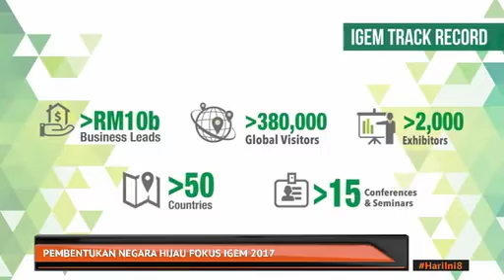Pembentukan negara hijau fokus IGEM 2017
Pembentukan bandar hijau berteraskan tenaga boleh perbaharui menjadi fokus penganjuran Pameran dan Persidangan Teknologi Hijau dan Produk Eko Antarabangsa Malaysia (IGEM) ke-8 tahun ini.

Menteri Tenaga, Teknologi Hijau dan Air, Datuk Seri Maximus Ongkili, berkata ia platform terbaik untuk pemain industri memanfaatkan potensi mereka dalam usaha menuju aspirasi itu menjelang 2050.